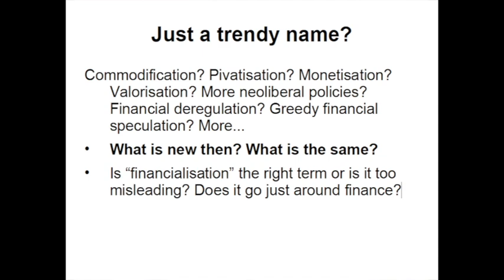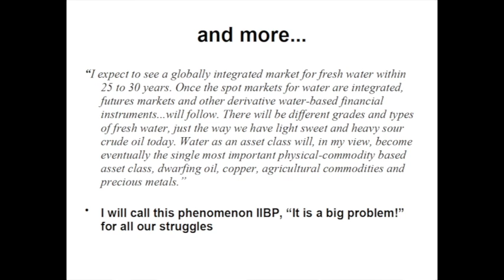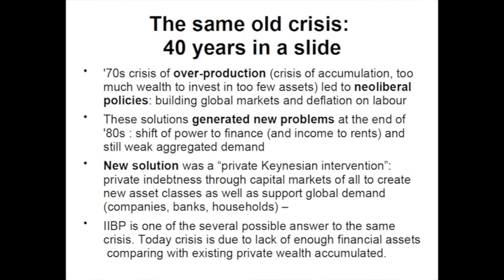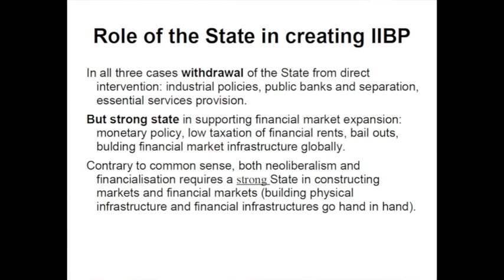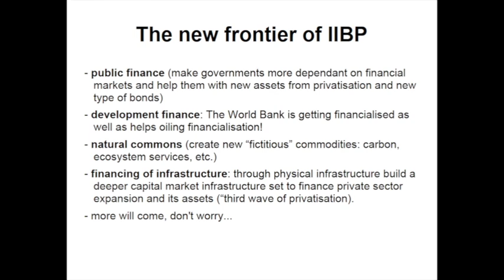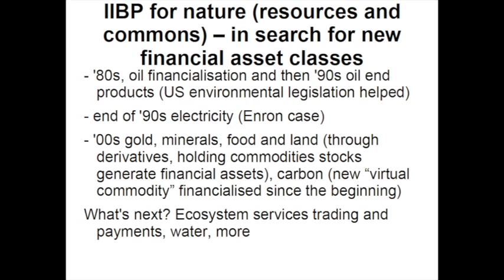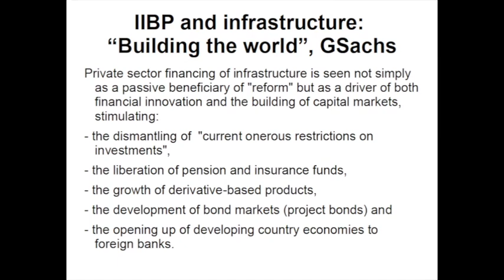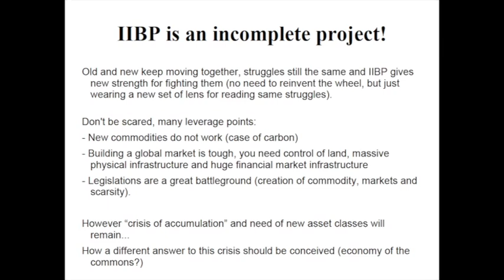Financialization of Nature [Antonio Tricarico] pt. 2 of 10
As major investors seek new ways to make the huge returns they became accustomed to during the pre-crash era, many are seeing the increasing scarcity of a number of natural resources as an opportunity. Private investors are already making huge profits in food, energy and metal markets. Now they are working with national governments and international agencies to create new markets for other aspects of nature, including water, land, carbon, species, habitats and biodiversity.

With the upcoming Rio+20 Earth Summit focusing on building a "green economy" and institutions like the World Bank developing ways to put a price on nature, this discussion is more relevant than ever. Participants will examine the ways that nature is being "financialized" and how international civil society is responding. By highlighting on-the-ground examples, the roundtable will raise questions about whether commodification and financialization are the best ways to manage local resources globally, or if there are better ways forward.

Presenters:

     Antonio Tricarico, Campagna per la Riforma della Banca Mondiale
     Daniel Moss, Our Water Commons
     David Kane, Maryknoll Office of Global Concern
     Devlin Kuyek, GRAIN (Montreal)
     Shayda Naficy, Corporate Accountability International
     Mitch Jones, Food & Water Watch

Sponsoring organizations: Corporate Accountability International, Food & Water Watch, Friends of the Earth US, Heinrich Boell Foundation, Institute for Agriculture and Trade Policy, Institute for Policy Studies, Maryknoll Office for Global Concerns, and Public Citizen